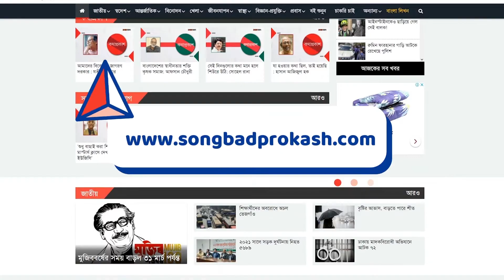ইতিহাসের এই দিনে | ৩০ সেপ্টেম্বর, ১৫ আশ্বিন | সংবাদ প্রকাশ